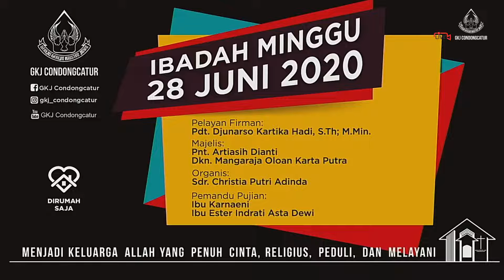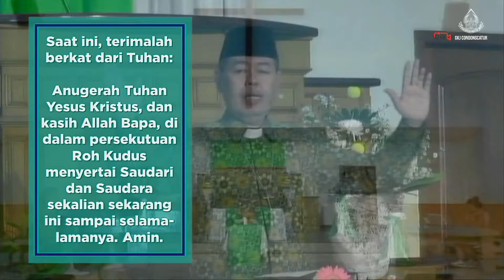Live Streaming GKJ Condongcatur Ibadah Minggu, 28 Juni 2020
Pelayan Firman: Pdt. Djunarso Kartika Hadi, S.Th. M.Min.
Majelis: Pnt. Artiasih Dianti dan Dkn. Mangaraja Oloan Karta Putra
Pemandu Pujian: Ibu Karnaeni dan Ibu Ester Indrati Asta Dewi
Pengiring: Sdr. Christia Putri Adinda